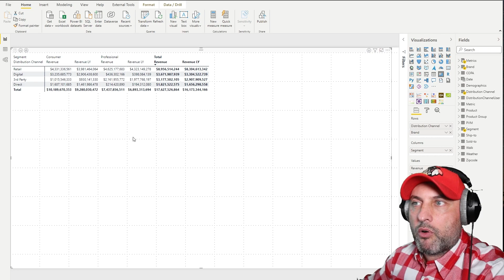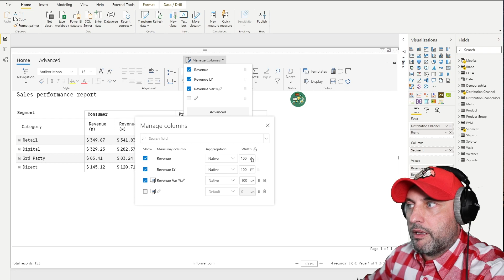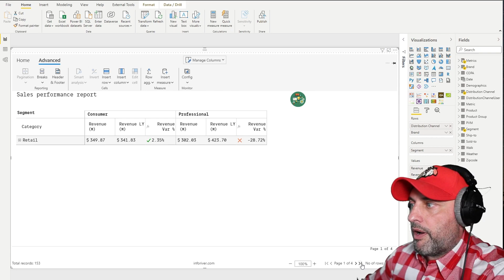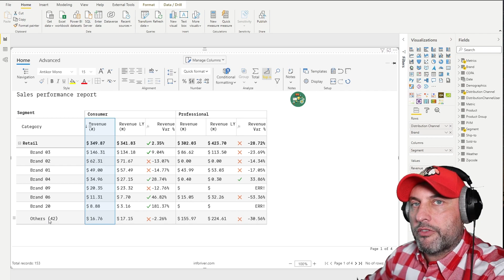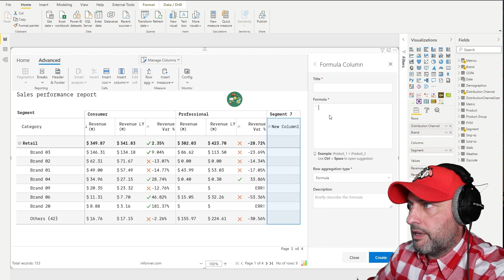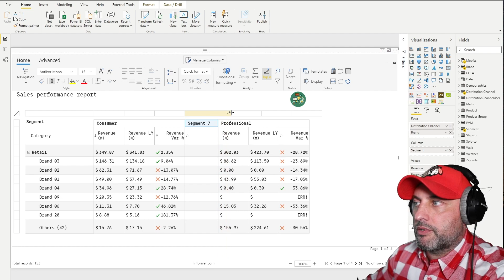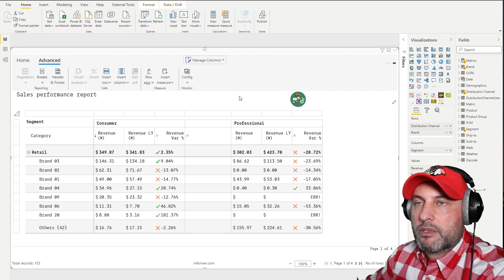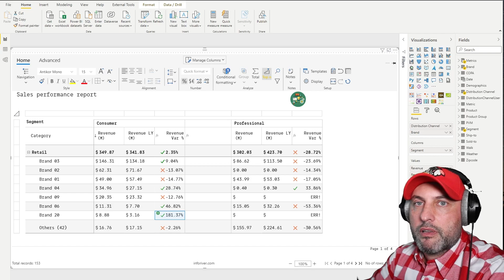Inforiver - The Best Customer Visual for Power BI???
This might be the first (and possibly only) time in a very long while that I got really excited about a custom visual for PowerBI. Yes, I use custom visuals every now and then, but generally speaking I would have to admit that I am not a fan. Most of them do a good enough job but the free ones are usually underwhelming while the paid ones are often just adequate to warrant the hassle of dealing with procurement headaches.

Inforiver, however, is in a league of its own. It’s not really fare to compare it to most of the other custom visuals in MSPowerBI. You would not be comparing a bicycle to a Tesla, would you? Both can take you from point A to point B, but only one of them is a marvel of modern engineering. Therefore, I did not want to frame this article as a review, but rather as an introduction to Inforiver, and the reason I use the word “introduction” is because this visual (or should I call it a product?) is so feature rich that it would take me too many pages to go into every feature in any detail.

Now, you might be asking yourself – Andre, why are you so excited about a control that on a surface appears to simply replace the already available Table and Matrix visuals? Well, it is because of features, features and more features...

So the main theme of this post is the word features.  The product is so feature rich, in fact, that the development team had to implement its own ribbon because the standard properties pane for Power BI visual would simply not be able to support what this visual is able to do.

Some of my favorite features are the following:
1. Ability to zoom in and zoom out during a presentation
2. Ability to have a cell level formatting
3. Pixel perfect formatting options for columns and rows
4. Ability to easily insert now columns (static and using local measures/calculations)
5. Ability to format headers and footers
6. Ability to add logos/images in a header/footer that would appear on every page
7. Ability to create local measures/variables that do not clutter your model. Ability to add report/visual specific variables
8. Ability to easily create data driven page breaks
9. Ability to do to Top N (dynamically group the tailing rows)
10. Ability to add Notes

Any many others… unfortunately, it would take too long to describe all of these here, therefore, your best bet is to watch the video.

In short, this is a great product that I am very excited about.  This is a professional version which makes me think that other versions will follow with even richer set of capabilities.  Cannot wait to see what they will be!